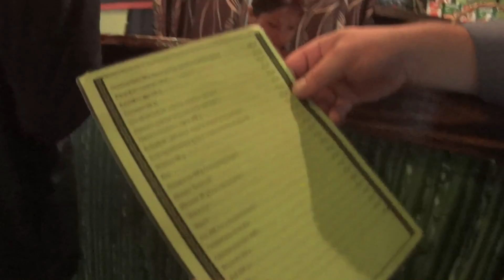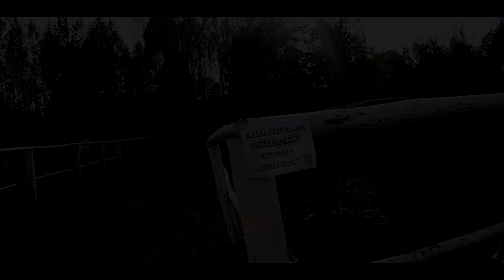Кафе l Зубровник l Токсово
Зашли в Кафе l Зубровник l Токсово, но Поля так размахивала камерой, что я замучился вытягивать видео :)

Токсовский заказник - Зубропитомник
Адрес:  г. Токсово, Всеволожский район Ленинградской области, ж.ст. «Токсово»
Исторически европейские зубры были распространены в западной, южной и северо-восточной частях Европы, а бизоны в Северной Америке. К началу XX века зубры и бизоны были практически истреблены. Из зубров только 54 особи (29 самцов и 25 самок) выжили в европейских зоопарках. Сейчас зубры занесены в Красную книгу и охраняются законом тех стран, где они водятся (Беларусь, Литва, Польша, Россия, Украина).

Зубрятник находится по дороге между Токсово и Скотным. Доехать можно на машине через Бугры (конец пр. Культуры)
до Скотного и направо в сторону Токсово (смотрите указатели и рекламные щиты). Не доезжая до Токсово справа будет стоянка. Можно ехать через Мурино, до Токсово и налево к Скотному, стоянка тогда будет слева. От Петербурга примерно 30 минут на машине. Оставьте на этой стоянке машину и идете пешком, минут 15, через красивый висячий мостик.

Я буду безгранично признателен, если ты уделишь мне немного времени, подписавшись и поставив палец вверх под этим роликом.

Кафе l Зубровник l Токсово, кафе, зубровник, токсово, зубры, бизоны, дети, детский канал, музыка, музыкальный клип, МУЗЫКАЛЬНОЕ ВИДЕО, funny, music, для детей, видео для девочек, Животные, animals